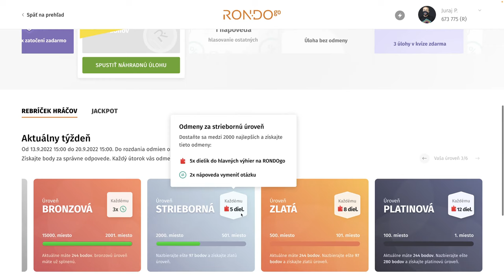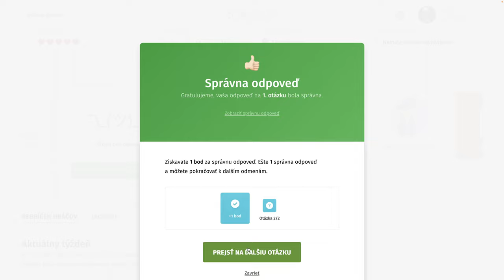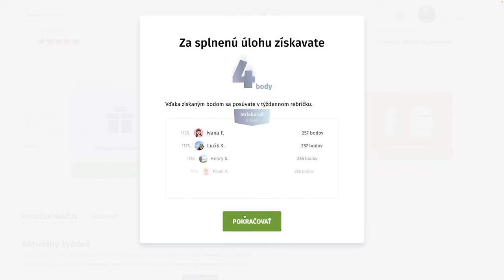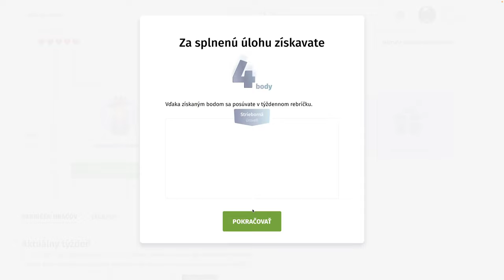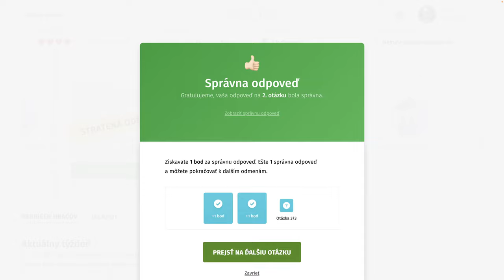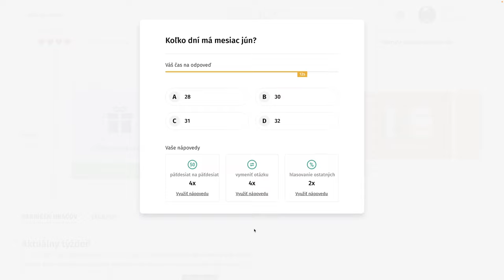RondoGO kvíz - CLXI